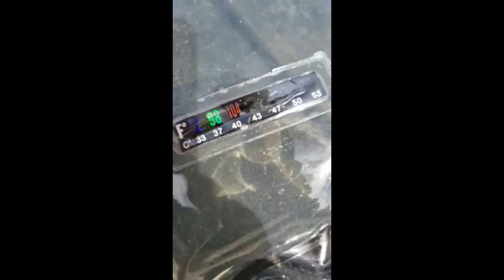Season 1 The Island. 23 Nights. Alone. On an Island. Day 6-Episode 1.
23 Nights Alone on an Island. Day 6-Ep 1. The beginning. Lots to learn. Horrible Camera. Adventure with a purpose. Solo Canoe Camping. Alone. Sun Shower warming. Firewood Hunting on the Mountain. alzheimersadventureforacure. r&rcanoeadventures. Sasquatch Print.